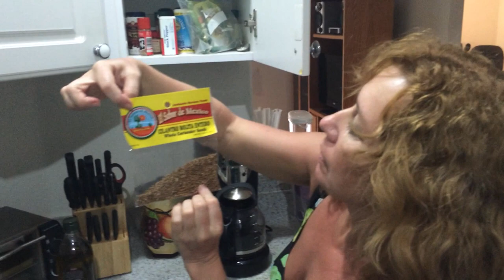Fishing and cooking Bonito Tuna North Miami